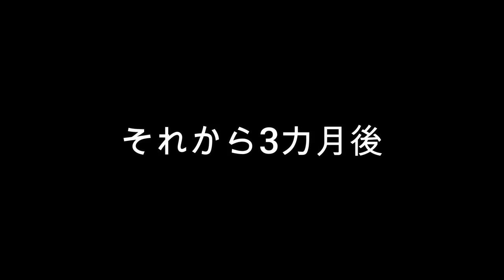【アシカ】この様に。アシカの赤ちゃん同士でも全然違う性格です(^^) （伊勢シーパラダイス／水族館）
2021年の夏に生まれたアシカの女の子の赤ちゃんと、2019年に生まれた男の子のアシカの赤ちゃんとで。。。同じアシカの赤ちゃんでもやっぱり全然違いますね(^^)/　と言うお話です。